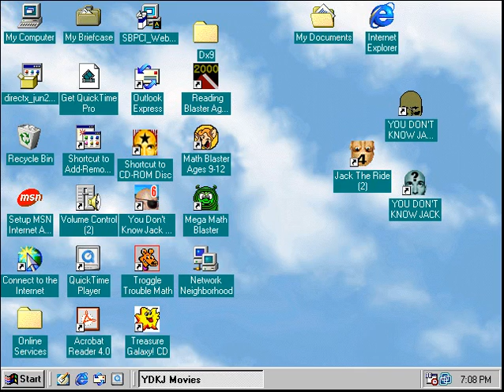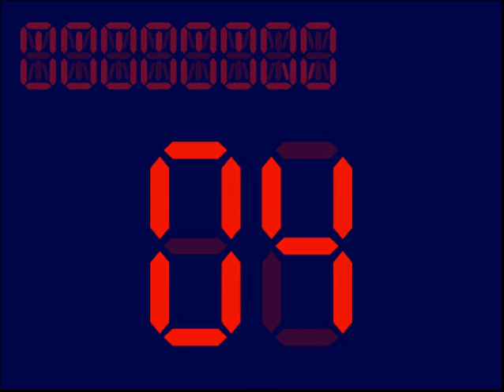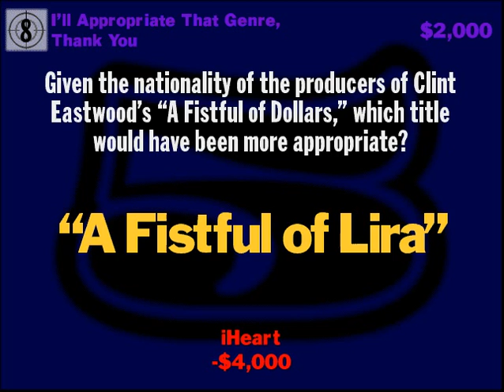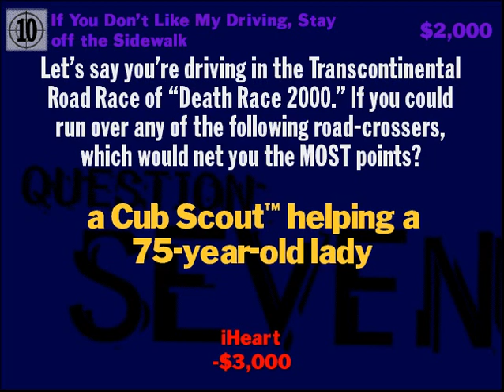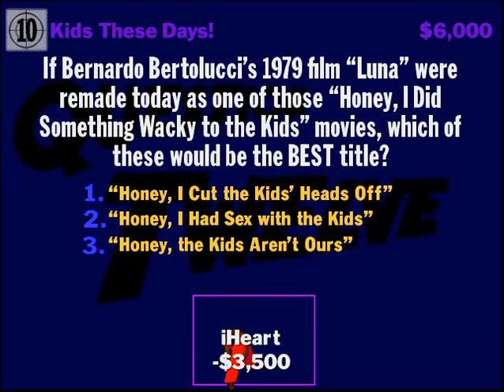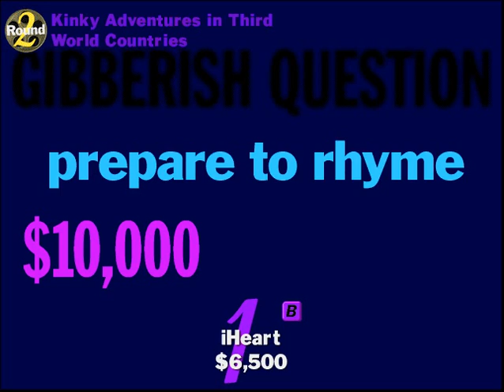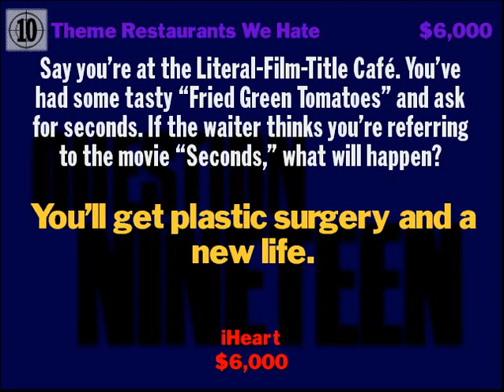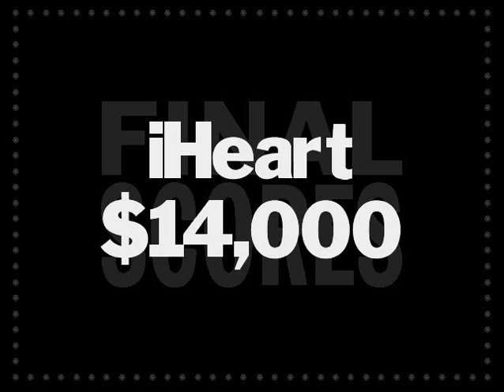You Don't Know Jack Movies S2 E11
I wish I could edit while it's in draft mode.